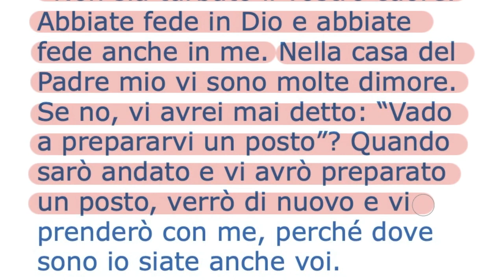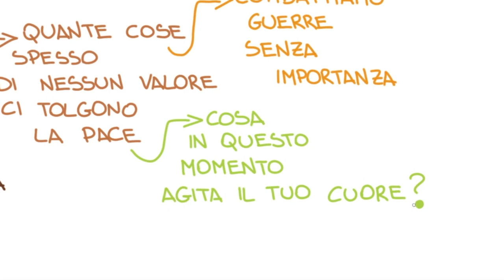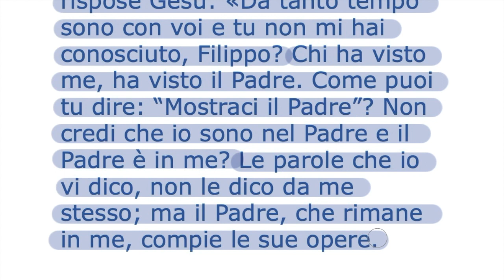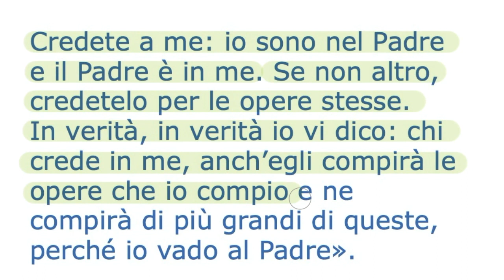Io sono la via la verità la vita (Gv 14,1-12)